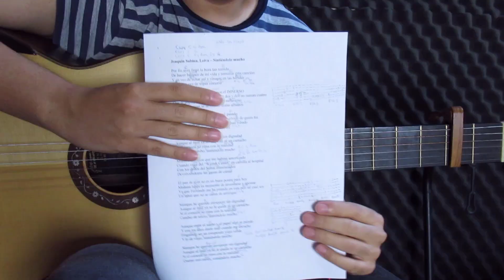Cómo tocar Sintiéndolo mucho de Joaquín Sabina, Leiva | Iván Plata | Tutorial acordes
Tutorial de guitarra acordes de la canción . Si tienen alguna sugerencia para un próximo tutorial, lo pueden dejar en los comentarios.

Les dejo en mi facebook la letra con los acordes señalados